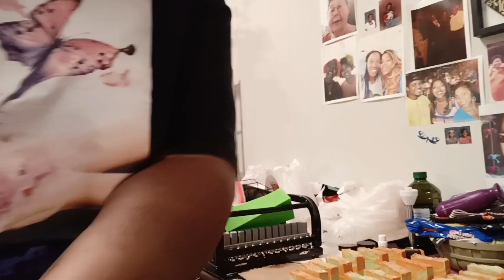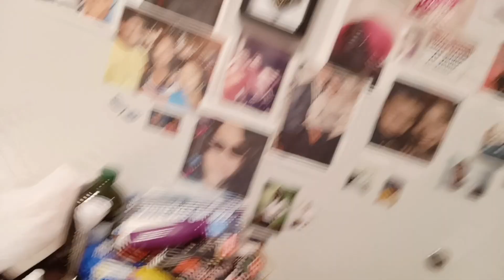2295. Cutting Mango Papaya 2023 soap.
Mango Papaya soap is made with soybean, canola, and olive oils, pumpkin head orange and maniacal pea green mica and the amazing scent of NG mango papaya.

The cure date is 11/15/2023.